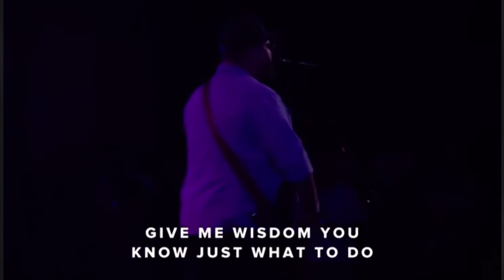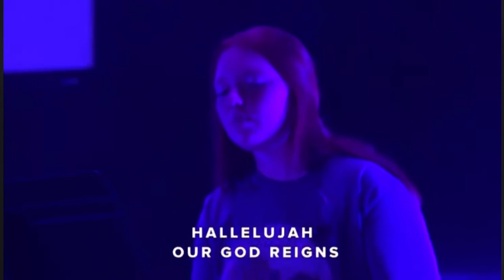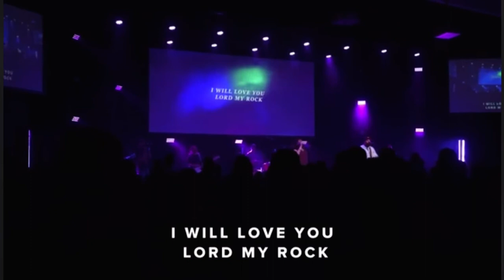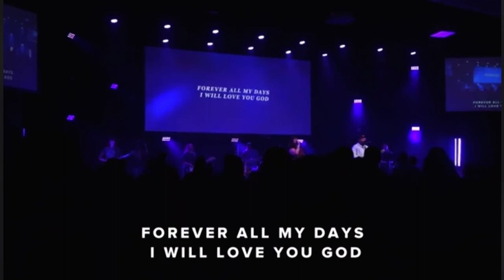God I Look to You (Bethel/Jenn Johnson cover)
FCCC band singing one of my king-time favorites. Simple and prayerful… “God I Look to You”.